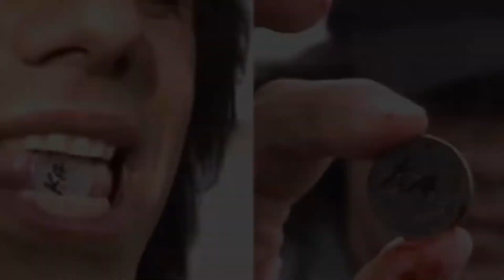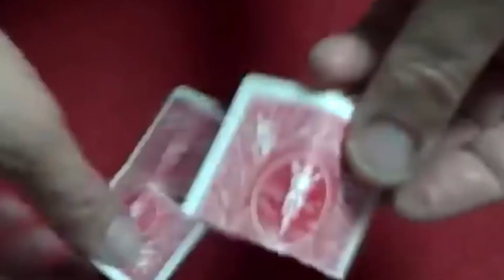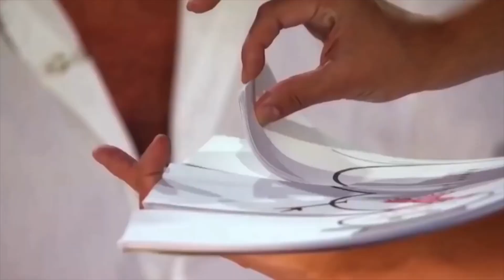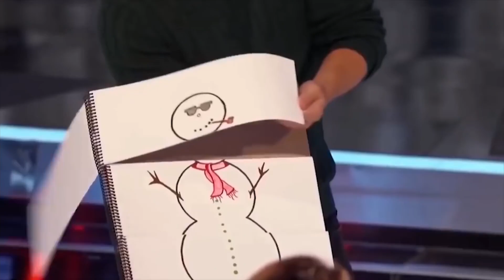РАЗОБЛАЧЕНИЯ ПОПУЛЯРНЫХ ФОКУСОВ